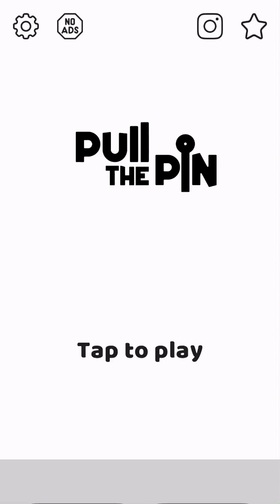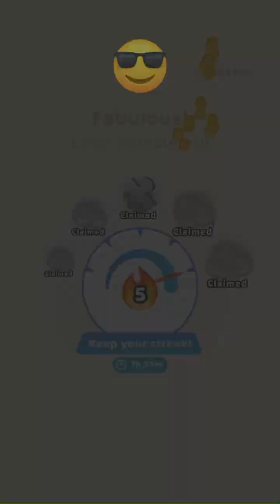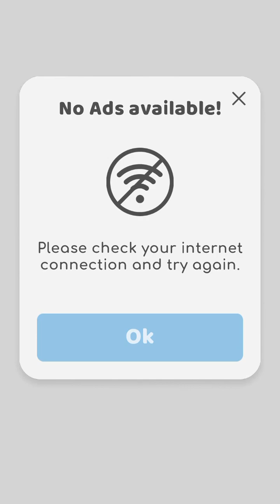Pull The Pin📍Gameplay #28 (Android & iOS)